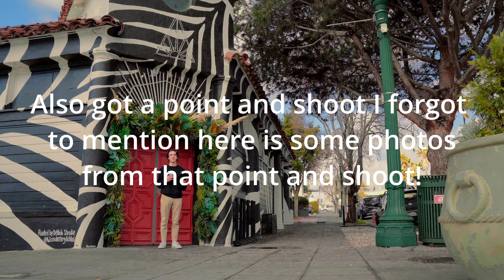One year With the Leica M4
We review some of my favorite film photos from the Leica M4 using film stocks from portra, gold fuji even repurposed movie film.

CAMERAS

Sony A7iii:

Sony A6000:

Hero 12:

Leica M4(link to the M6 as that is what I would recommend):

FILM

Portra 160:

Portra 400:

Portra 800:

Gold 200:

Ektar 100:

00:00 Introduction
00:41 Photos
04:48 3rd Favorite
05:17 2nd Favorite
05:57 2nd Favorite Pt 2
06:32 1st Favorite
06:56 Film Emulation
07:31 Bad Lab
07:42 GET A GOOD LAB
08:04 Free Film!
08:18 Free Film Cameras!
08:43 See You Later!